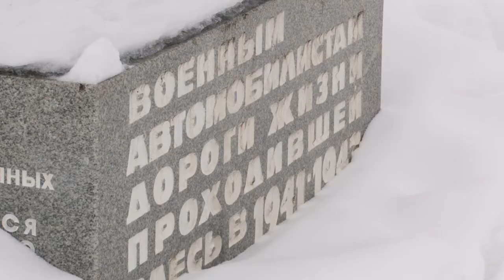Дорога жизни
Представители Одинцовского округа приняли участие в 53-ем международном зимнем марафоне «Дорога жизни» в Санкт-Петербурге. Забег посвящен 78-ой годовщине снятия блокады Ленинграда.